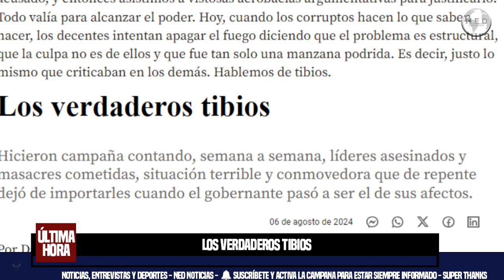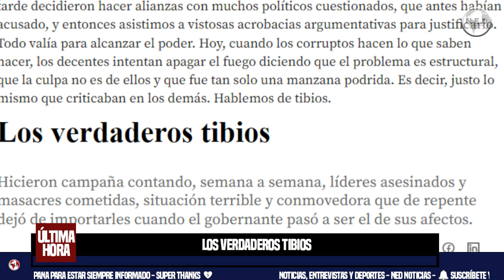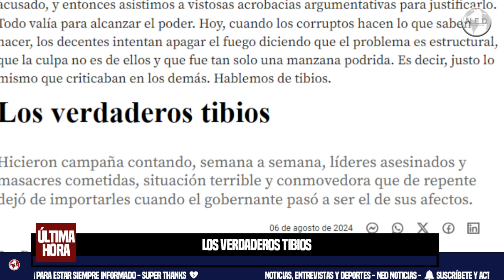LOS VERDADEROS TIBIOS 📢 Por Daniel Carvalho Mejía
Hicieron campaña contando, semana a semana, líderes asesinados y masacres cometidas, situación terrible y conmovedora que de repente dejó de importarles cuando el gobernante pasó a ser el de sus afectos.
Por Daniel Carvalho Mejía